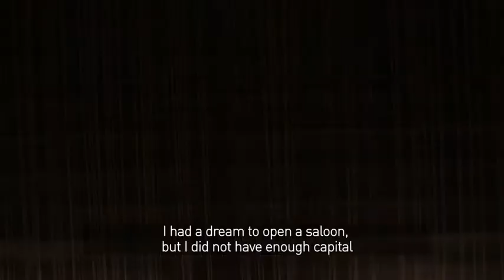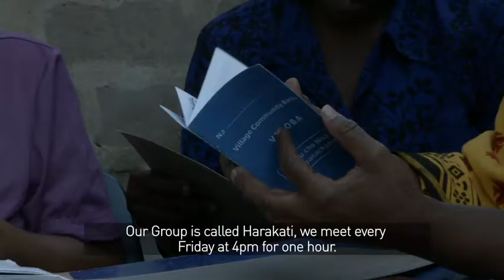FinScope Tanzania 2017 Live from the Market: Savings Groups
In Tanzania, 16% of the adult population are members of saving groups, with women being twice as likely to join. There are a number of reasons why they are popular-including proximity and convenience to access financial assistance when needed.